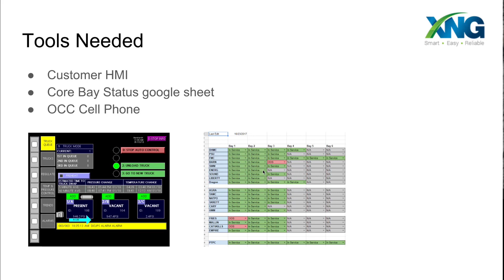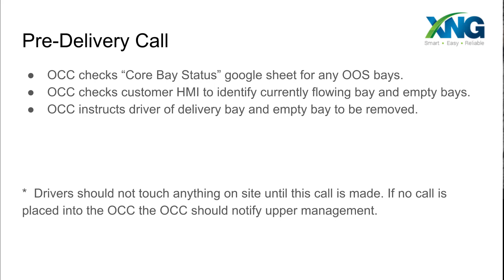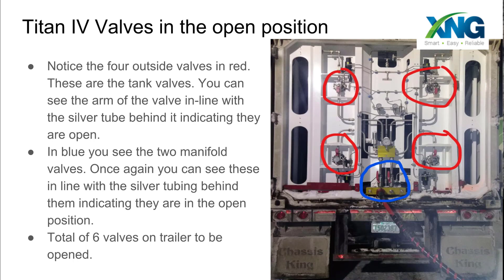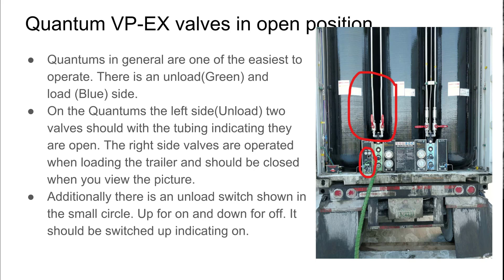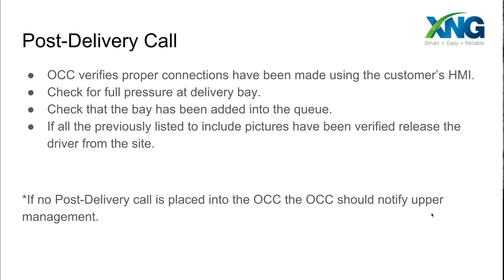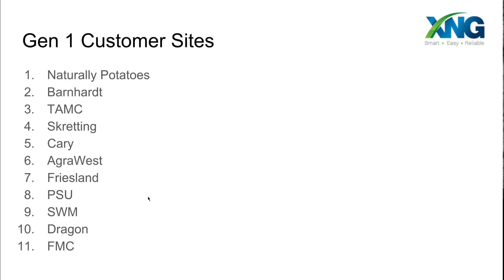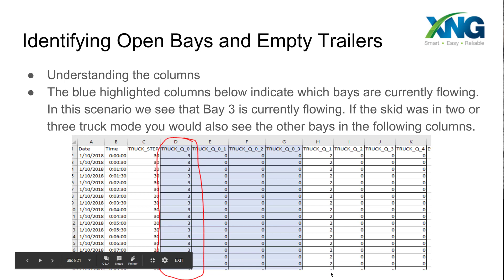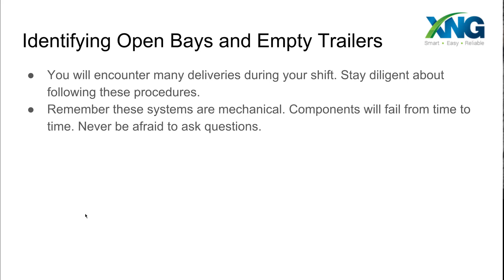Core Delivery Procedure Training